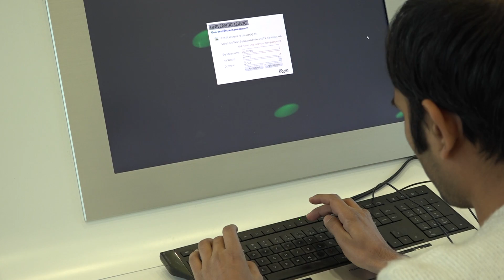International students from India talk about their stay at Leipzig University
Find out what some of our students from India think about studying at Leipzig University. Each of them share about their experiences at the University and in their respective study/research programmes, namely B.Sc. International Physics Studies Programme (IPSP), M.A. Global Studies and Doctorate in Inorganic Chemistry.